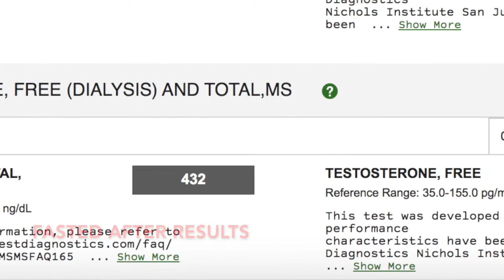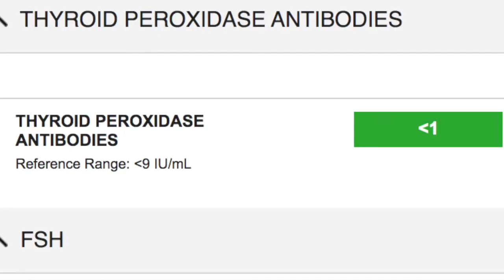Hypothyroidism Blood Panel Results Part 3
Today I go over all my blood panel results for testosterone and thyroid related tests! I also announce the doctors diagnosis and what I will need to do for the hypothyroidism!